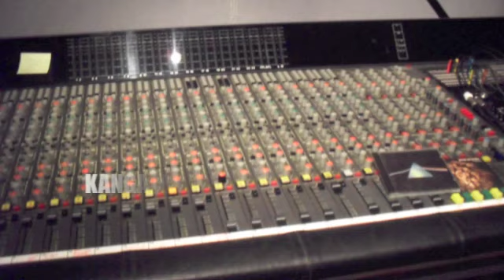ibuna1:UN PPRD DEVIENT COMBATTANT ET ATTAQUE LAMER MENDE ET MUKONGO YA NGULU(mukungubila)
LAMER MENDE Repond aux Combattants et Bana Mvuluzi
sur La Démostration des force du Peupls Kongolais et un ex PPRD
explose La Verité sur mamadou Mandalala et Mukongo ya ngulu